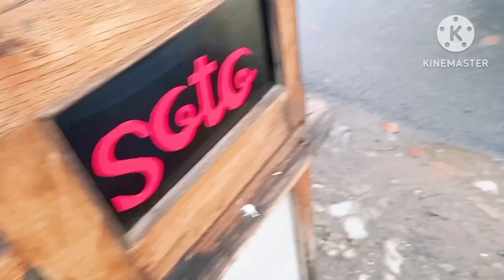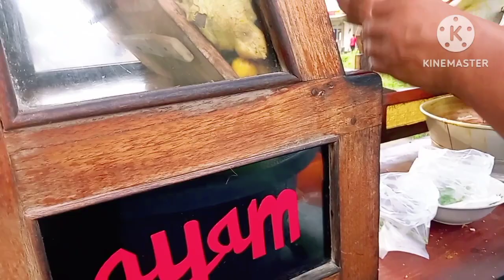ISUK ISUK TUKU SOTO AYAM MBI ADEKKU GAWE IWAK SEDINO HEHE😂🤭😁😁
Hastag